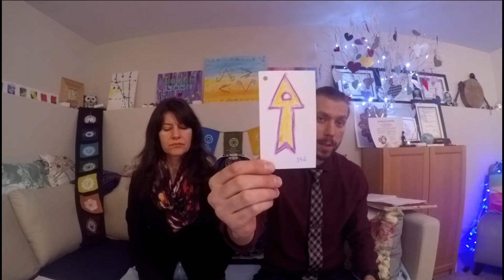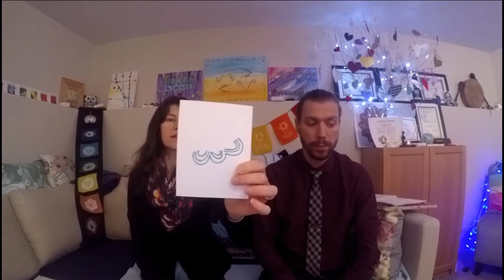CHAKRA REMOVAL / THIS IS THE CHAKRA HEALING VIDEO 1 OF 4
Hi loving friends,  This is the "1" OF 4 "CHAKRA HEALING VIDEOS ".  For maximum Results/Benefits  please listen to all the 7 informational videos on "Why to Avoid Chakra Removal" on my channel first and then please wait for all 4 chakra healing videos to be up loaded,  book mark them all and then listen to all of them back to back. You will have an amazing Healing.   Enjoy

Jan 5 Message from Omnipure : Restoring your Chakras , My Beloveds.th

I am Omnipure and I come with reassurance and love of the times ahead.

I speak for the Divine, as an instrument of His work and messages

I come to bring forgiveness and peace to you all as you have left your path of enlightenment and journeyed on into unknown, unforgiving lands, lacking purity  where darkness is instilled.
I offer you the Light of Our Almighty Protector, the Almighty Source of All That Is,
that readies you for the task of being a bright shining example of the Light on Mother Earth.
You have potential, you have choice, you can choose everlasting life and connectedness with your Beingness, your Divine Spark, Creator Spark
I call on you to rejoin us in the Light, the Alliance of Light, the Beingness of Joy and epitomy of Oneness, Love, Purity, Compassion and Harmony.

Blessed are you all who turn back to the light who reinstall your chakras and who come back to the Light in Humility, in Love and in Reverence of Peace, Harmony and Connectedness, Oneness to restore these qualities back on Earth as they have been drifting away since your lack of chakras became evident.

Blessings on you all as you restore your chakras lovingly brought back by Chris and Fiona as they complete their mission to restore the ties, and bring this healing opportunity to you in peace and love.

Healing is happening on a grand scale today my Beloveds, as we reconnect these chakras in Light and Love as you watch the videos, and keep the faith and the team of Loving angels around you!
Blessings to you One and ALL
I am Omnipure and I speak from above the loving nature of this galaxy, from the perspective of protection and respect of all your beautiful souls
Strengthening Peace, garnering peace in your world, stretching the Love to embrace and encompass your solar system in Love, enfolded and enveloped in Peace and Love, in the loving arms of Creator, all of you finding your way back from the darkness into the Light where we greet your return with great jubilation and tides of joy.
Come into the fold, we love you and want you back, restored with your chakras, and at Peace with humanity and with YOURSELF again.

Please do find time for YOURSELF, to bring loving care of yourself up the priority list to manage and maintain your Beingness in Light and Love on a daily basis.

Practise your yoga, breath of the breath of God, bring your essences of Frankenscence myrrh and sandalwood to align yourself, feed yourself healthy again, detox your systems bring colour into your life and banish the black from your wardrobe for a while. Bring beauty to light, fresh flowers into your space, Oneness with all who live in your building and Greatness will flow from this, Abundance will flow from this if you are steeped in Gratitude for the Joys of the world that it offers to you at this time.
Be kind, be fun, be open to change and Love and new friendships , as you have been given the opportunity to access this with activations from this Dear One and her colleague Chris.
In oneness I pray that Peace is restored to you and that all will run smoothly in your life and brother Sananda stands with you my beloveds, and charges into the Light , creating a path for you to follow, those who are afraid, those who feel guilty and and those who curl up in sadness for what they have done (losing the chakras ) or have had done to them (losing the chakras) follow our dear brother Sananda who charges forth with Brother ArchAngel Michael . Let them be as leaders for you to get you out of this dark place so you can claim your rightful place, your rightful souls journey and chakras to the infinity  of the NOW.

 We will watch over you until you are fully restored into the Light, until all aspects of your Beingness are restored into the Light and every aspect of this healing video is integrated fully into your system.

We feel tender hearted over every single one of you dear hearts. We love every soul on your planet with a love that burns with joy and passion  of the fullness of life and the potential that swells and grows like ripening fruit in all of you Sweet Souls.
Oneness to you All
I am Omnipure an I send greetings from above
Blessed are you all